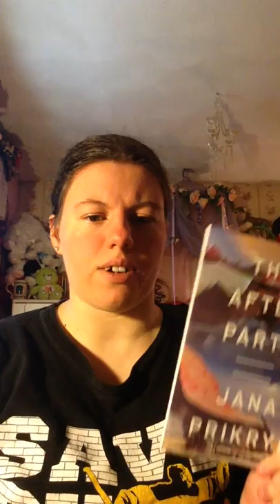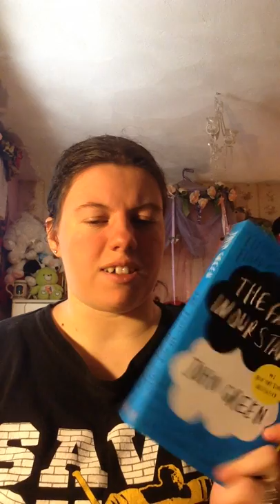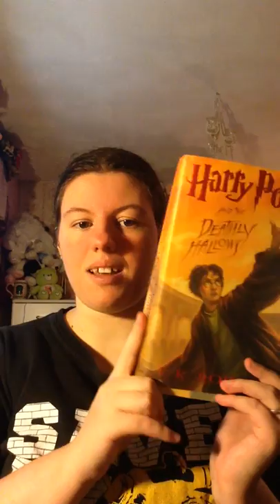Summer Book Haul!